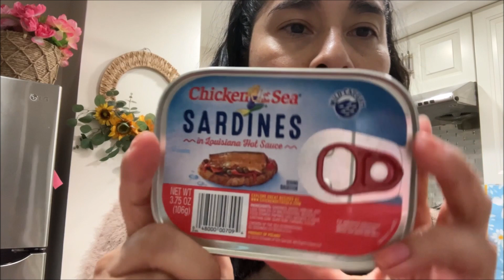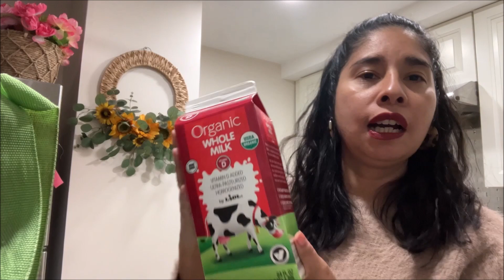NUEVAS COMPRAS EN EL SUPERMERCADO LIDL EN NYC